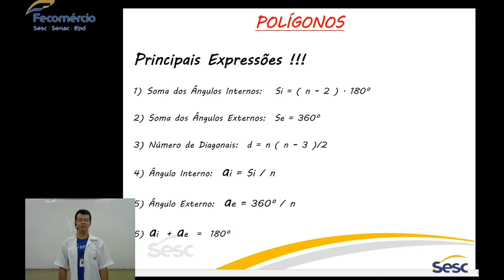Matemática 2 - Dicas Poderosas para o Enem - Sesc Tocantins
Vamos para a 2ª etapa de dicas poderosas de Matemática com o prof. Jamerson. A equipe do Cursinho Pré-Enem do Sesc Tocantins está produzindo conteúdos simples e rápidos para te ajudar nos estudos. As postagens acontecem de segunda a sexta.